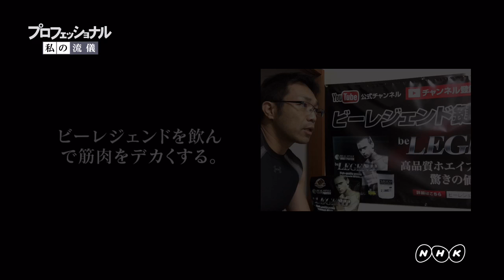【ビーレジェンド鍵谷TV】ビーレジェンドの流儀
ビーレジェンド鍵谷TVは皆さんの応援で成り立っております。、ブログやFBなどで共有してください！よろしくお願いします！またコメントもぜひ残して下さい！